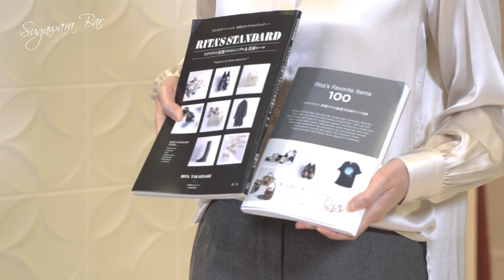菅原靴店meets高橋リタ！ タイムレスなアイテムを身に纏う！ Talking.Sugawara Bar by Sugawara Ltd Vol.38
菅原靴店 Sugawara Bar（バール）。

公式オンラインはこちら。

楽天サイトはこちら。

■菅ZOOM ONLINE SALONのページはこちら。

今回ご紹介した商品詳細はこちら↓

■ BAGUTTA
シルクシャツ / LC2027
￥52,800(税込)

■ PT　TORINO WOMAN
テーパードウールパンツ / HOLLY
￥39,600(税込)

■ PT　TORINO WOMAN DENIM
ブラックスキニーデニム / AMY
￥36,300(税込)

■ TAGLIATORE
テディベアコート / CATHY
￥104,500(税込)

ガウンコート / MOLLY
￥115,500(税込)

シャギーコート / JOLE/C
￥159,500(税込)

■ VITTORIO VILGILI
ピンヒールパンプス / 3532
￥40,700(税込)

ショートブーツ / 3581
￥68,200(税込)

驚きのクオリティ！どうして「Lisa Conte」のムートンってすごいの⁉ Talking.Sugawara Bar by Sugawara Ltd Vol.37

Sugawara Bar（スガワラ バール）とは、イタリアのBAR（バール）にインスピレーションを受け作り上げた映像コンテンツです。
様々な著名人を講師にお迎えし、ファッショントークを始め菅原靴店（Sugawara Ltd）代表 菅原 誠と
毎回テーマを決めて、着こなしのポイント、モテ技などを解説しながら見て学べる楽しい空間です。

Cast、菅原誠、菅原清美、佐々木奏子
映像制作、（株）プレックス 阿部伸顕
撮影場所、菅原靴店 盛岡店

盛岡店店舗スタッフ募集中！
「業務内容」 ・販売接客・商品整理・通販出荷作業など
「給与」 経験能力により応相談
「勤務地」 岩手県盛岡市大通2-2-12
「勤務時間」 午前11時～午後8時　週休2日制 毎月第二第三水曜定休日
社会保険完備、交通費支給、夏期休暇・冬期休暇あり
下記まで履歴書(写真貼付)をお送り下さい。書類選考のうえ、ご連絡させていただきます。ご応募お待ちしてます!

〒020-0022 岩手県盛岡市大通2-2-12 有限会社 菅原靴店

【菅原靴店 盛岡店概要】
〒020-0022
岩手県盛岡市大通2-2-12
メンズ、レディース共に国内外のシューズ、ウエア、バッグとトータルコーディネイトを
ご夫婦、カップルで楽しめるお店をご提案しております。

【菅原靴店 仙台店概要】
〒980-0021
宮城県仙台市青葉区中央2丁目5-10
「男性の下半身を支える店」というコンセプトのもとシューズ、パンツ、バッグ、ソックスを中心にご提案。

製作・著作
Sugawara Ltd 菅原靴店
〒020-0022 岩手県盛岡市大通2-2-12